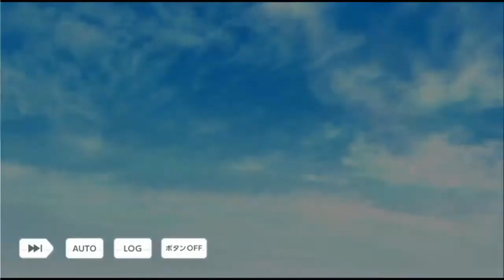【乙女ゲーム実況】今大路峻が毒舌俳優なハリウッド映画イベント【スタンドマイヒーローズ -スタマイ-（無料スマホアプリ）】[STAND MY HEROES スタマイUSA] #1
▽▼もういちど登録者数1000を目指して頑張り直しています！▼▽

男性目線で乙女ゲームを攻略していきます。
物語を解説付で読み解きます。
恋愛や人間関係を楽しく学びませんか？

カフェなら有料だけど、YouTubeなら無料！

【略歴】
収益化も達成して、ようやく本業の経営コンサルにも活かせる日が来たか？！と思った矢先にアカウント停止。
それでも、YouTubeやゲームがあってこその活躍の場に感謝し、頑張り直します！
旧チャンネルでは「囚われのパルマ」「幻奏喫茶アンシャンテ」等の実況配信をしていました。
新チャンネルの登録もお待ちしています(/__)/

祝！アニメ化☆
マトリ：青山樹（CV.杉田智和さん）
マトリ：由井孝太郎（CV.花江夏樹さん）
マトリ：関大輔（CV.前野智昭さん）
マトリ：夏目春（CV.梶裕貴さん）
マトリ：今大路峻（CV.浪川大輔さん）
マトリ：渡部悟（CV.鳥海浩輔さん）
元マトリ：成瀬明（CV.中島ヨシキさん）
警視庁：芝秀介（CV.中島ヨシキさん）
警視庁：朝霧司（CV.柿原徹也さん）
警視庁：菅野夏樹（CV.山谷祥生さん）
警視庁：荒木田蒼生（CV.高塚智人さん）
警視庁：服部耀（CV.江口拓也さん）
元警視庁：伊田正義（CV.津田健次郎さん）
Revel：桧山貴臣（CV.白井悠介さん）
Revel：大谷羽鳥（CV.内田雄馬さん）
Revel：神楽亜貴（CV.山下誠一郎さん）
Revel：槙慶太（CV.八代拓さん）
都築兄弟：都築誠（CV.武内駿輔さん）
都築兄弟：都築京介（CV.西山宏太朗さん）
九条家：新堂清志（CV.増田俊樹さん）
九条家：山崎カナメ（CV.山下大輝さん）
九条家：桐嶋宏弥（CV.中島ヨシキさん）
九条家：九条壮馬（CV.沢城千春さん）
九条家：宮瀬豪（CV.梅原裕一郎さん）
瀬尾研：可愛ひかる（CV.下野紘さん）
瀬尾研：宝生潔（CV.斉藤壮馬さん）
瀬尾研：日向志音（CV.KENNさん）
瀬尾研：早乙女郁人（CV.細谷佳正さん）
瀬尾研：瀬尾 鳴海（CV.子安武人さん）